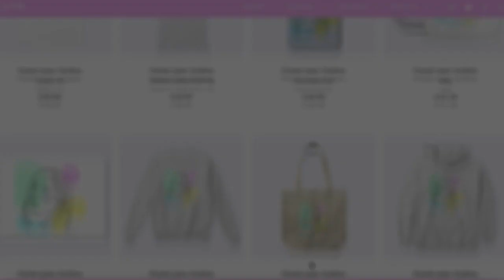Jules & Jayden's Side Hustles In Real | Life! Keep It Here Spot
♡What side hustles would Jules LeBlanc and Jayden Bartels do in real life? This clip is from Nickelodeon's' Keep It Here Spot'.